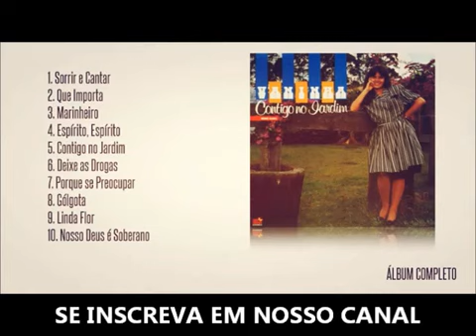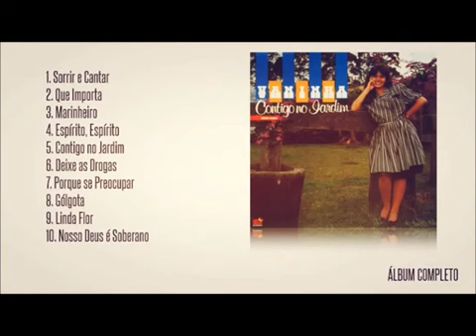VANINHA (Contigo no Jardim) CD COMPLETO